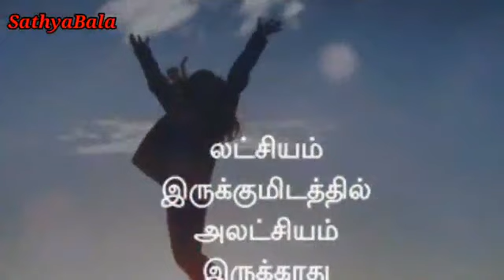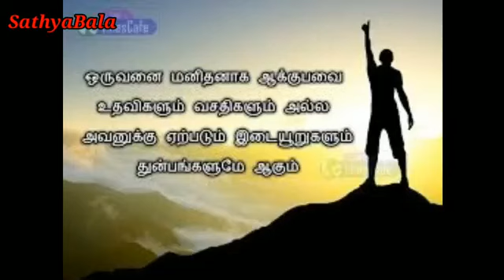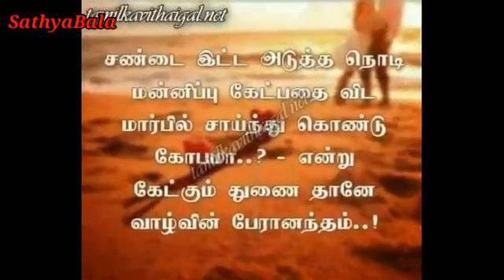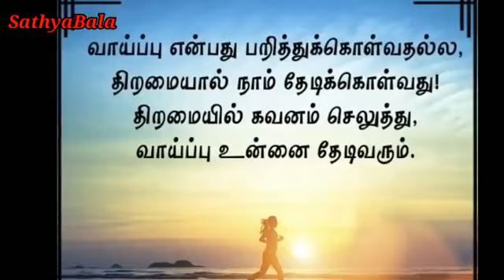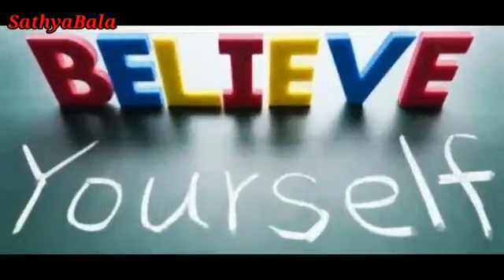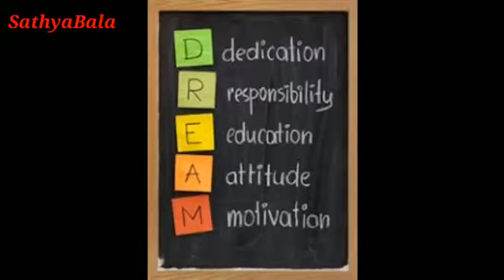உங்கள் தன் நம்பிக்கையை அதிகரிக்க | Self motivation | Self esteem | motivation Tamil | SathyaBala